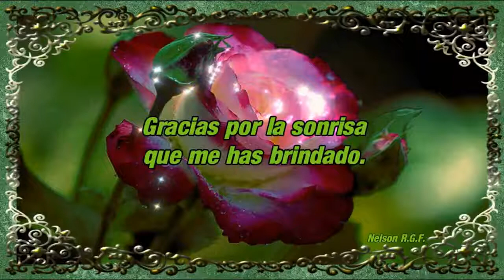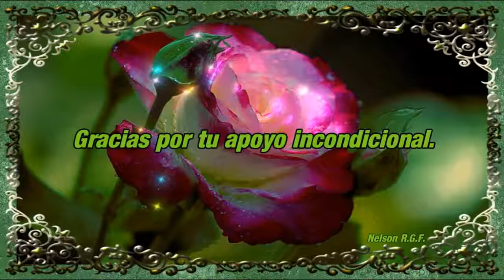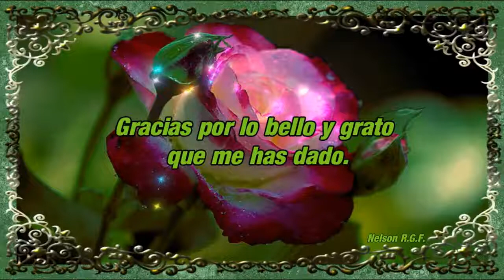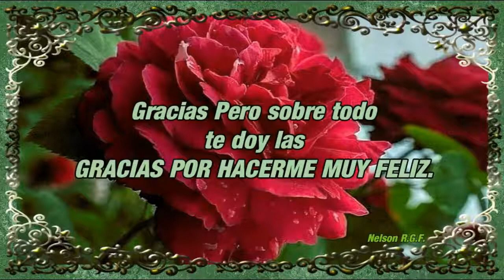POEMA MUSICALIZADO: "GRACIAS" - DE NELSON R.G.F. - ADAPTADO POR: Dr. Luis Alberto Navarrete Obando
POEMA MUSICALIZADO: "GRACIAS" - DE NELSON R.G.F. - ADAPTADO POR: Dr. Luis Alberto Navarrete Obando - C.17.02.2019